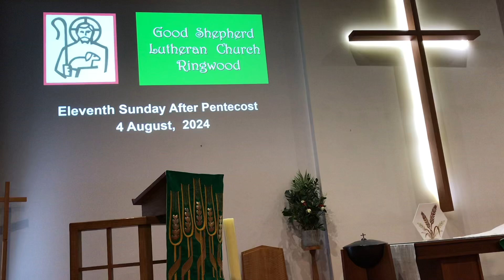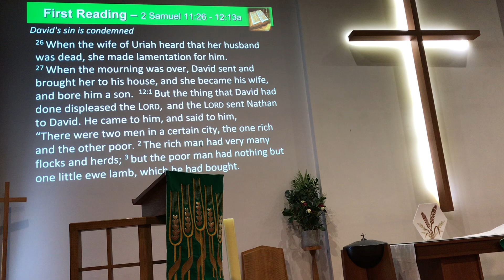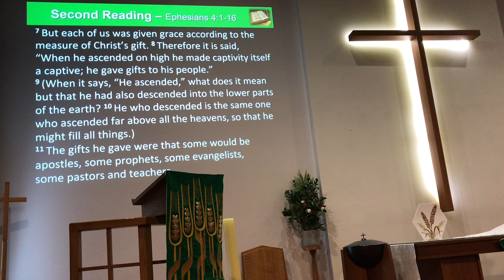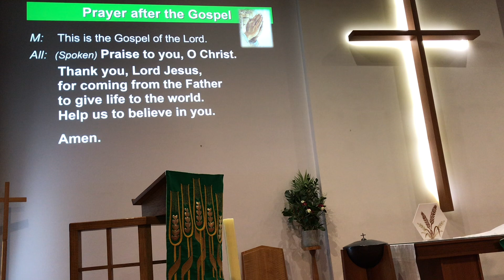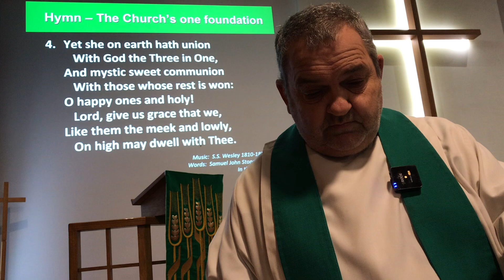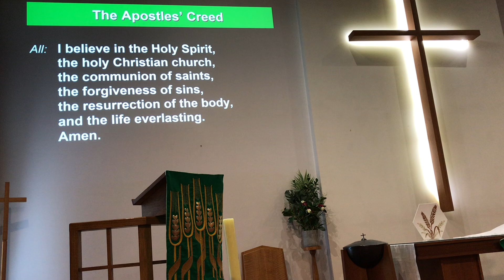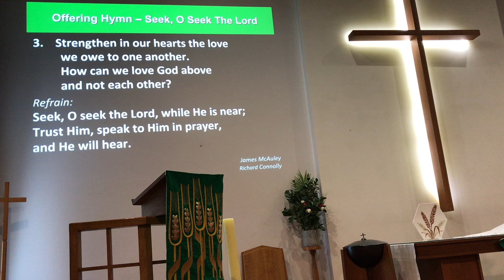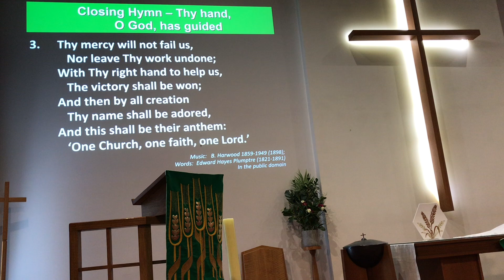4th August 2024